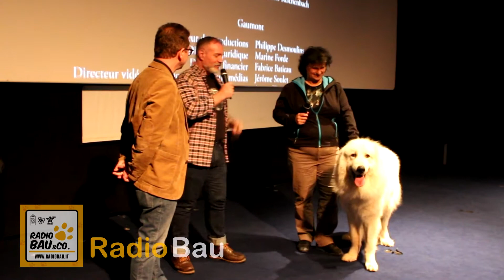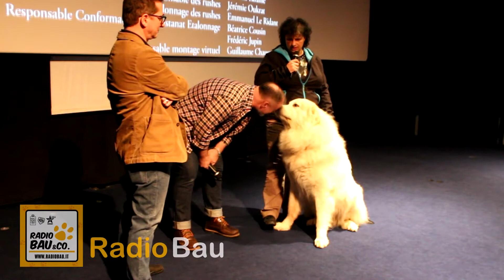Fripon: il divo piu dolce del Cinema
A chiusura della rassegna Piccoli Cinofili Crescono che si e' tenuta per tutto il mese di Gennaio al MIC (Museo Interattivo Cinema - Milano) e' stato proiettato Belle e Sebastien 2...e quando il film e' finito Fripon della Rocca Dei Patous "Belle" e apparso in carne ed ossa per la felicita' di tutti!